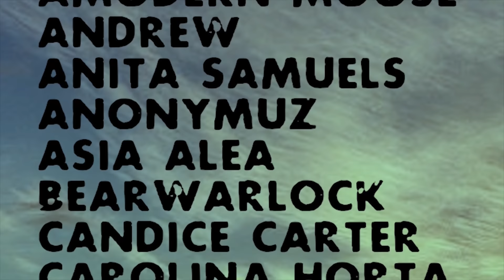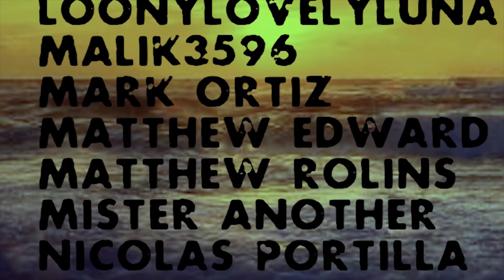Death Battle Akame vs Killua